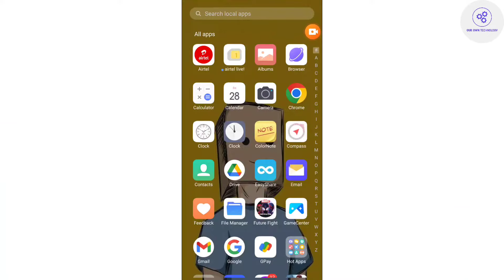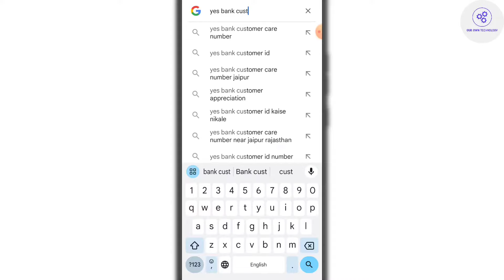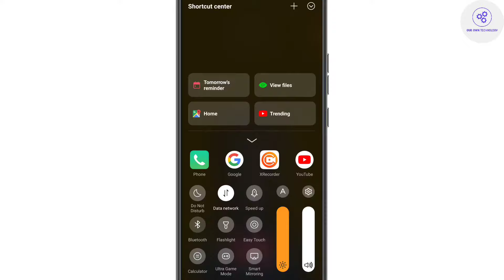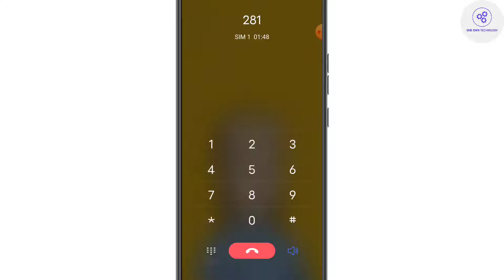Yes Bank Customer Care Number | Yes Bank Customer Care Se Kaise Baat Kare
About Video
Hello guys ham apko is video me bata rahe hai ki customer care se call karke kaise baat kare ham apko is video me yahi bata rahe hai.

Queries SOlved
 yes bank customer care se baat kaise karen
yes bank customer care number
yes bank helpline number
yes bank toll free number
yes bank customer support number
yes bank lanline number
yes bank manager number
yes bank customer care ka numbe
yes bank ke customer care se baat kaise karen